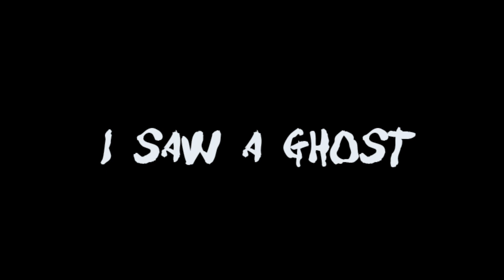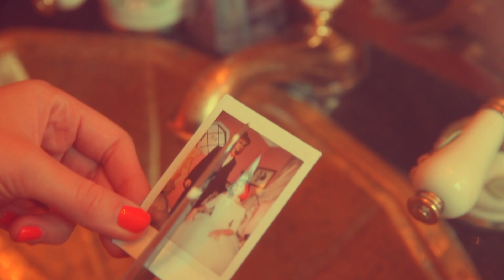the tenth - I Saw A Ghost [Official Video]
"I Saw A Ghost", our first music video from our debut album "DUNES", streaming now on iTunes, Spotify, Apple Music, Bandcamp, and more.

Directed & Edited by: Meghan Marshall (@meghan.marshall)
Director of Photography: Chase Cope (@the_fake_chase_cope)
Make up: Aliy Small (@aliysmallz) & Kristin Couture (@kacouture)
Art Department: Olivia Maybank (@oliviamaybnk) & Noelle Cope (@noellacope)

meet the band:

Harley Quinn Smith, vocals/bass: (@harleyquinnsmith)
Taylor Blackwell, vocals/guitar: (@themusicalmushroom)
Kelly Cruz, drums: (@kelly.drums)
Eden Hain, guitar (@edenhain)

the tenth, a bubble gum punk band based in Los Angeles.

Special thanks to Aparna Brielle & Maya Origel